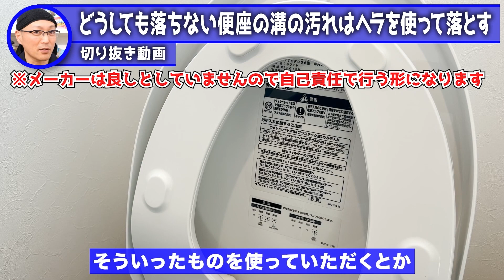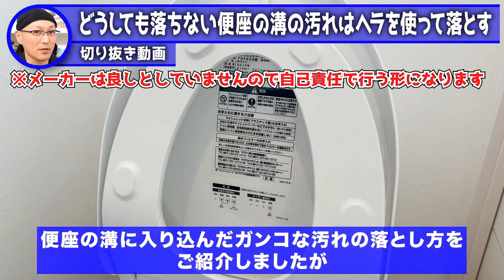どうしても落ちない便座の溝の汚れをヘラを使って落とす方法！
【全編動画はこちらです！】
▼便座の溝に入り込んだ汚れを残さずキレイに落とす方法！

▼茂木和哉のプロフィール